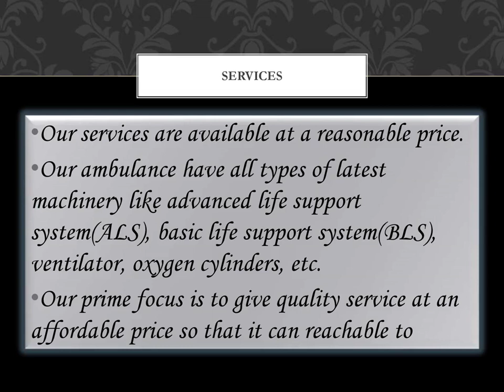Emergency Ambulance Service in Karol Bagh and Mangolpuri by Medilift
In the event of emergency cases, Hire Medilift Ambulance Service in Karol Bagh and Mangolpuri, Delhi. We have advanced vehicles fully equipped and sanitized. Medilift also provides experienced doctors and well-trained medical staff for patient care.